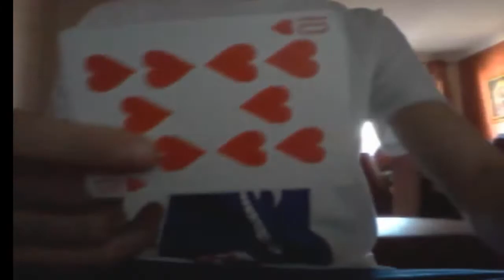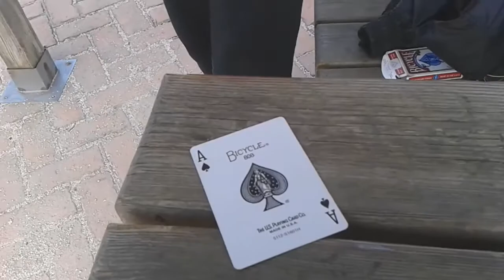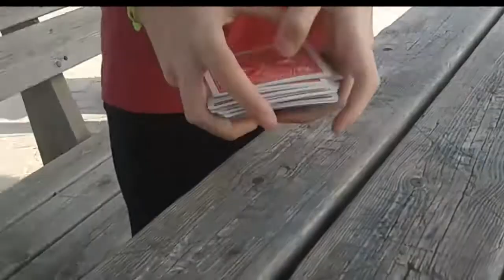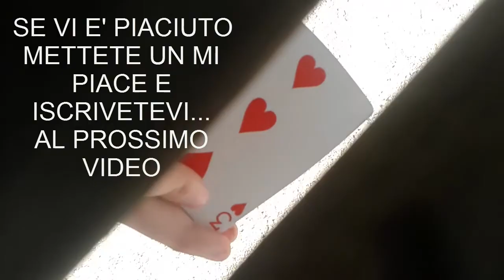ALEX EMBLEM: magia in strada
magia in strada

Google+: alex emblem